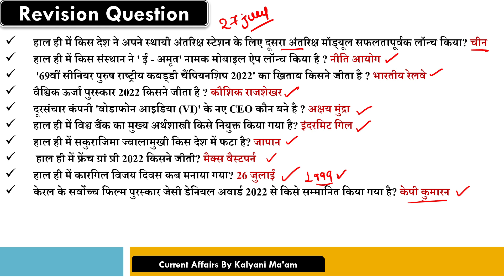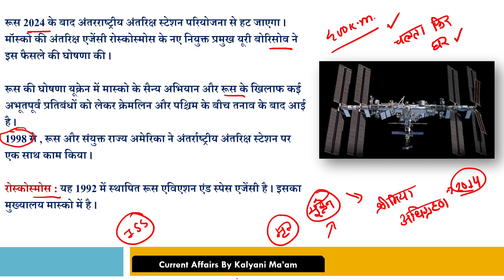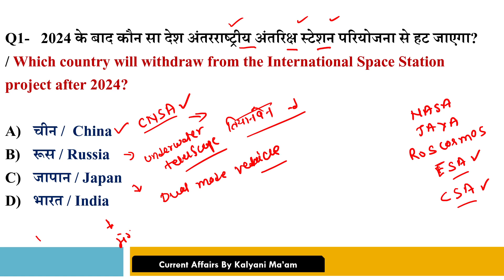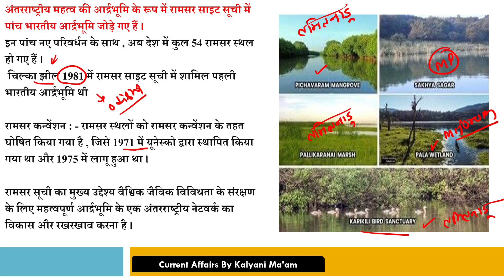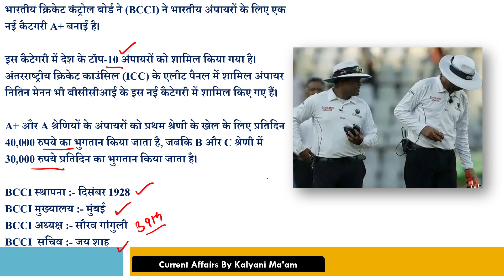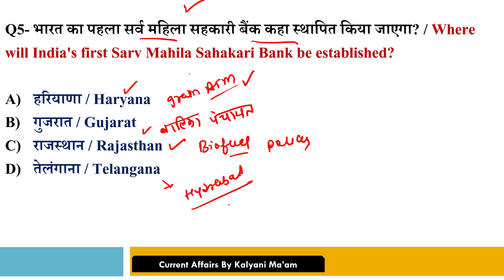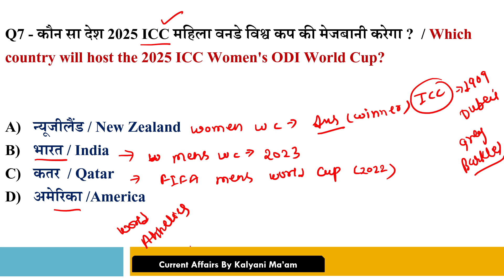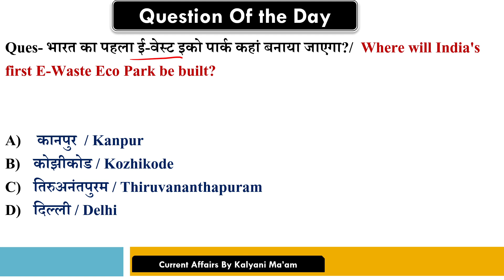Daily Current Affairs| 28 July Current Affairs 2022| Kalyani Mam | SSC,NDA,NTPC,Railway,All Exams